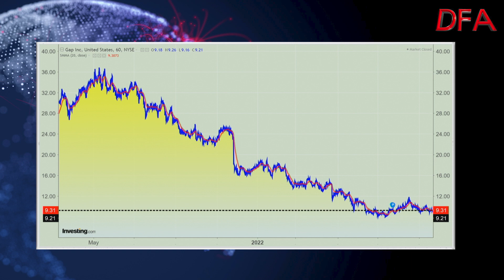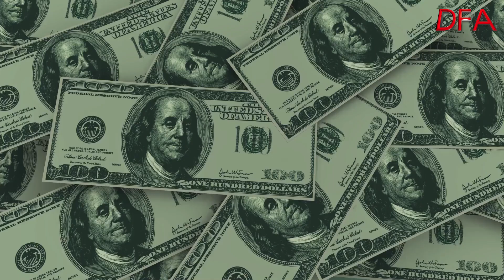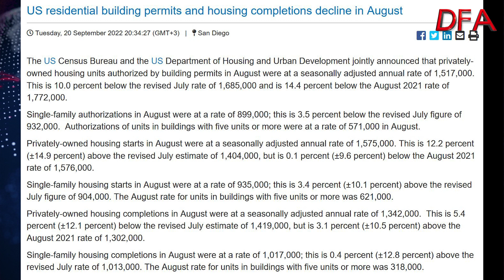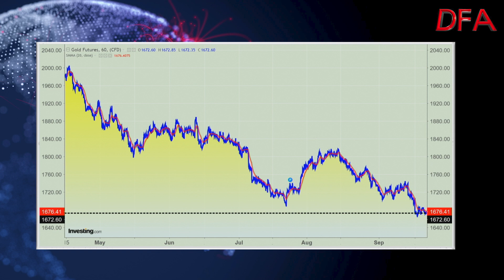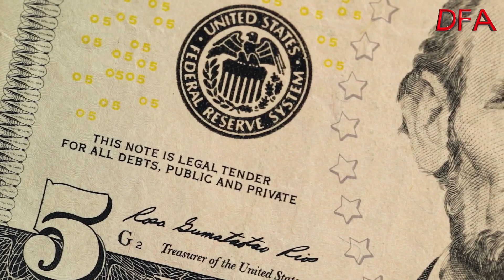Tomorrow Could Be One Big Yawn...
Tomorrow the Fed will announce its next rate decision. If its 75 basis points as expected by many in the market, we will probably see little reaction, unless there are some trajectory changing comments in the post announcement press conference.  If they do a full one percent that might change the market dynamics.  The takeaway is that everyone does expect rates to go up—and by an amount that, prior to the past couple of months, would have been shockingly large.

Perhaps then no surprise that on Tuesday Wall Street ended lower as the eve of a U.S. Federal Reserve, in recognition of the FED’s aspiration to quash inflation, despite economic and market consequences.

One of the main drivers of continued inflation is expectations, which can become a self-fulfilling prophecy.

Expectations are very hawkish, and the Fed can come out just as expected and still be more dovish than expected. That may limit the market downside from this meeting and just may provide some upside going forward.

But then, earnings expectations are falling, and markets remain over-valued relative to the weaker economy, so that may pull markets further down. But I suspect the FED theatre will be a bit of a yawn. At least for now.

If you are buying your home in Sydney’s contentious market, you do not need to stand alone. This is the time you need to have Edwin from Ribbon Property Consultants standing alongside you.